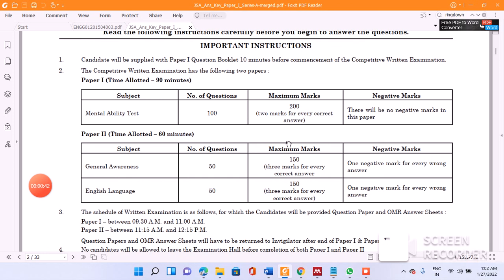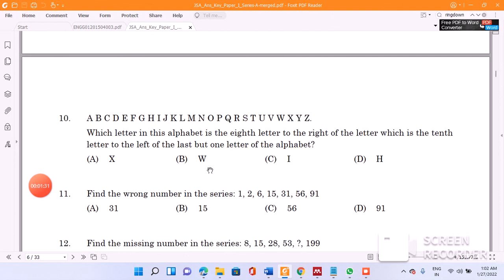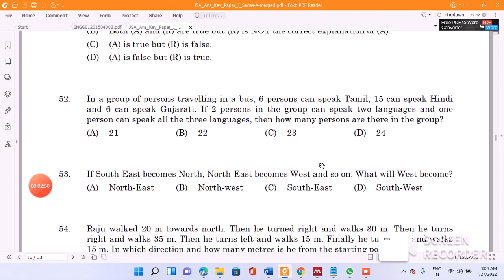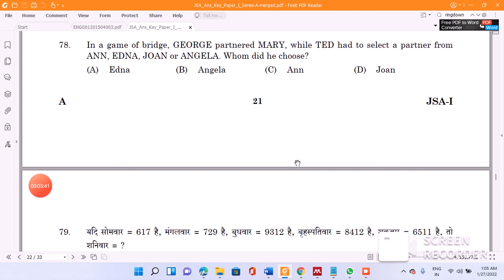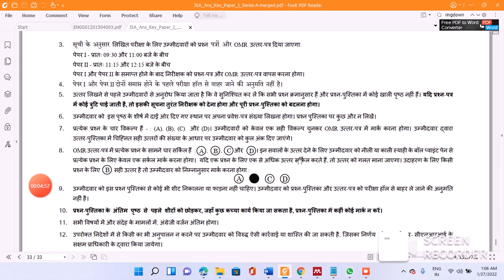CSIR JUNIOR SECRETARIAT ASSISTANT PREVIOUS YEAR QUESTION PAPER,CSIR JSA QUESTION PAPER, Paper -1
CSIR CLRI 2021 Questions paper